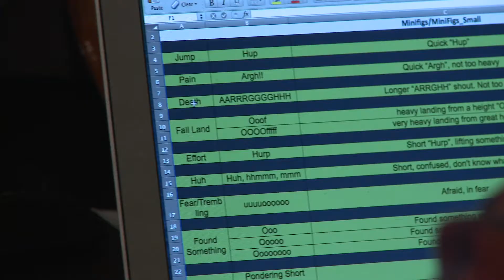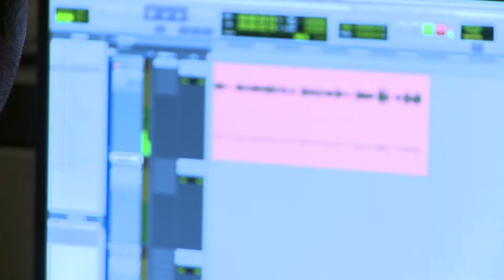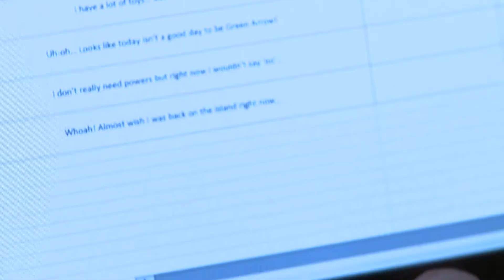New LEGO Batman 3 Trailer